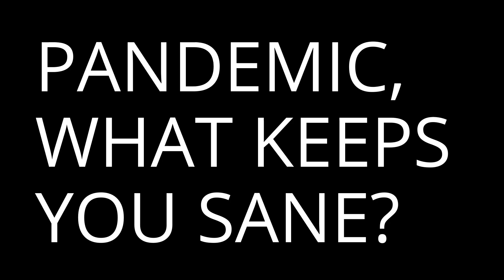MEET THE FILMMAKERS | Dale Griffiths Stamos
Dale Griffiths Stamos is the writer and director of the short film, THE DINNER GUEST.